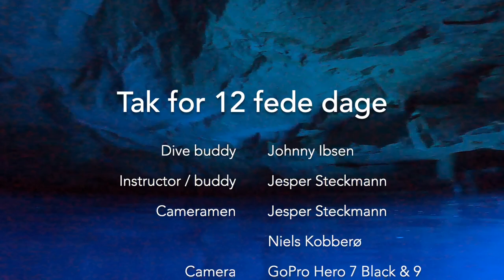Freediving the Cliffs and Caves of Gozo 2021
I've been Freediving the Cliffs and Caves around Gozo/Malta for 12 days, and made this short Film of my dives.